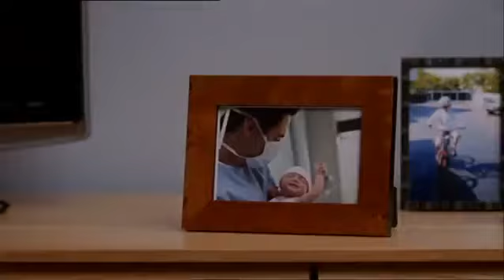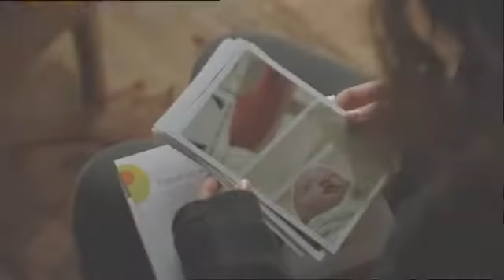The Other Woman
Für die junge Harvard-Absolventin Emilia hatte alles so wunderbar begonnen. Ein erster Job in einer tollen Anwaltskanzlei in New York, die Liebe ihres Chefs Jack, der für sie seine Ehefrau verlässt, die Schwangerschaft, die Geburt der kleinen Isabel. Doch dann schlägt das Schicksal hart und unbarmherzig zu, denn Isabel lebt nur drei Tage. Die kleine Familie, zu der auch Jacks achtjähriger Sohn gehört, steht unter Schock. Die giftigen Attacken von Jacks Ex-Frau, die nach allen schnappt, die ihr nahe stehen und Williams Abneigung gegen seine Stiefmutter verschärfen die Situation. Erst als sie schon vor den Trümmern ihrer Ehe steht, hat Emilia den Mut, eine folgenschwere Entscheidung zu treffen.